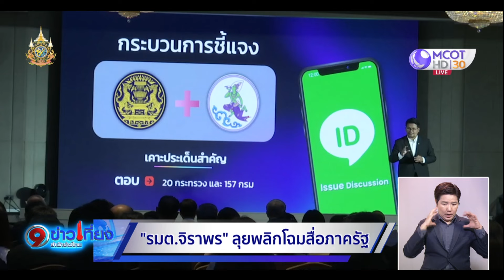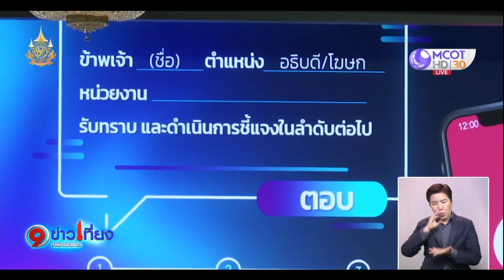“รมต.จิราพร” ลุยพลิกโฉมสื่อภาครัฐ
“รมต.จิราพร” ลุยพลิกโฉม PR ภาครัฐ ระดมทัพโฆษกกระทรวง สื่อสารยุคใหม่อย่างสร้างสรรค์ ถูกต้อง ฉับไว เป็นที่พึ่งให้ประชาชน